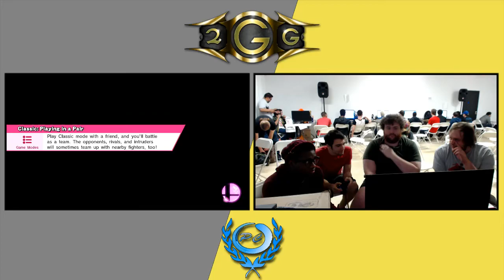Peoples Champ - TLTC/Oki (Blue) Vs. K9sBruce/NCJacobT (Red) Winners Finals - Smash Wii U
for weekly Socal highlights and more!